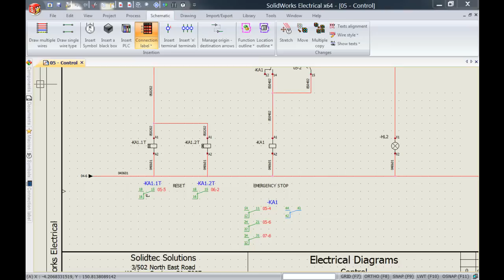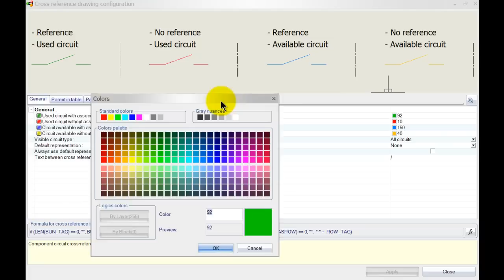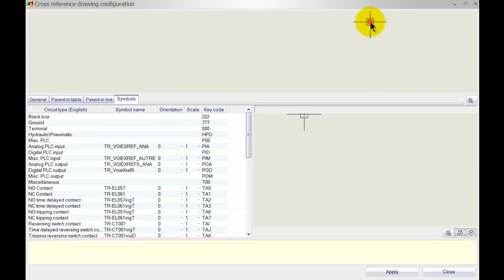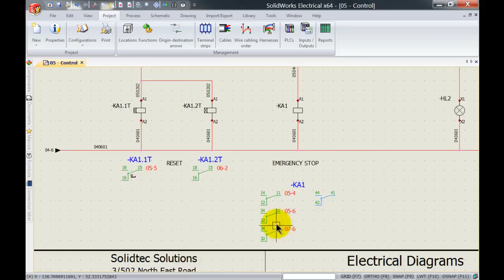28. SolidWorks Electrical - How to Customise the Cross-Reference Contacts of a Relay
This video demonstrates how to customise the cross reference contacts of a component in SolidWorks Electrical. By Christian van der Horst